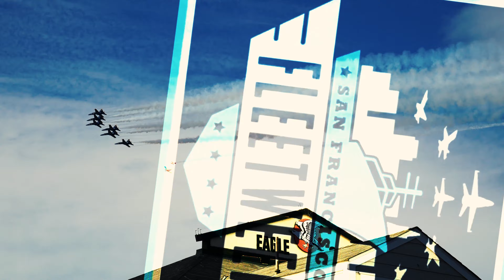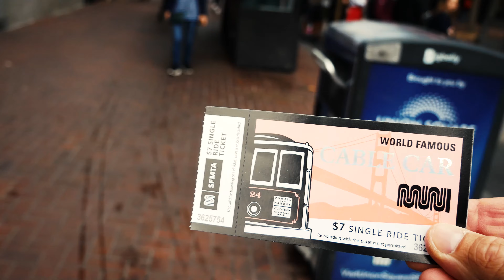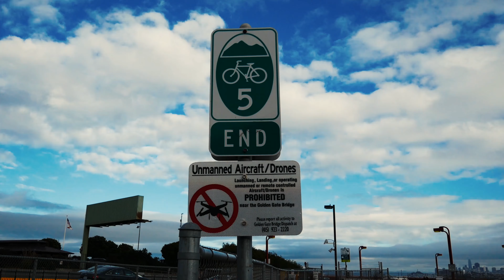USA Roadtrip Tag 7 (4k 40mpbs cinespace 50)